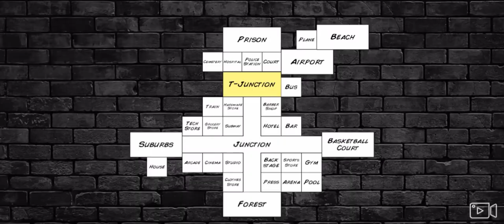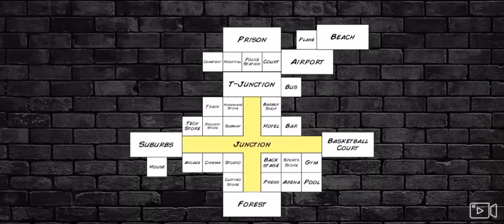Escaping Prison and causing havoc in the city in Hard Time 3D